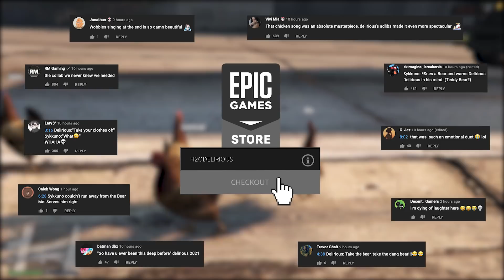Why Did The Chicken Cross The Road? - GTA 5 PC Funny Moments